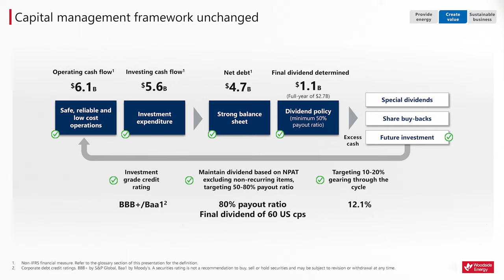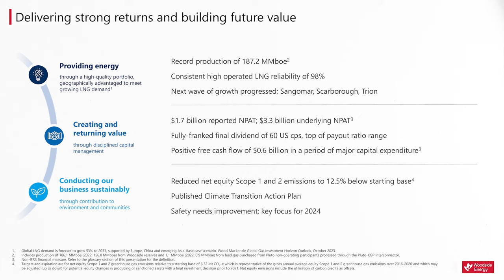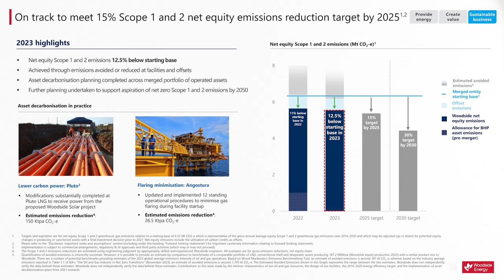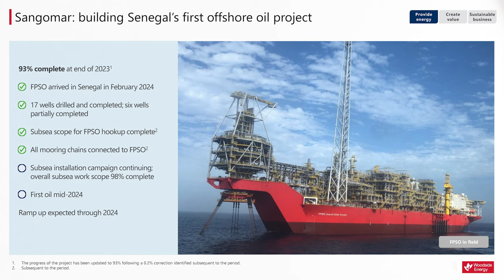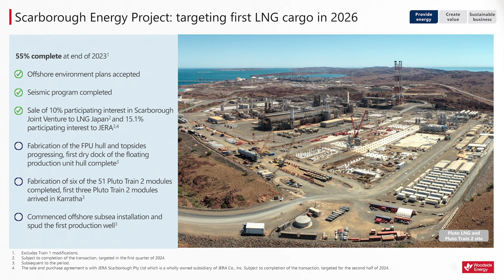Executive Series 28 Feb 24: Woodside Energy Group (WDS) CEO, Meg O'Neill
Woodside Energy Group (WDS) CEO, Meg O'Neill speaks with Tom Piotrowski about the company’s full-year results, its dividend policy, how the company is managing the energy transition, its strategic relationships with its Japanese partners, and more.